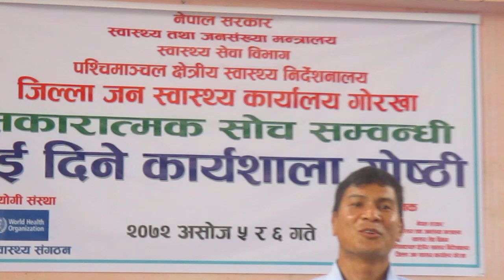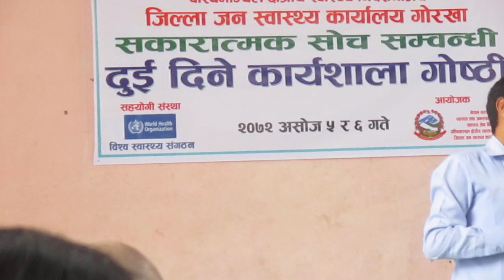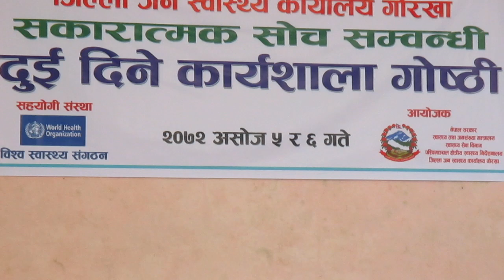Nar Bahadur karki